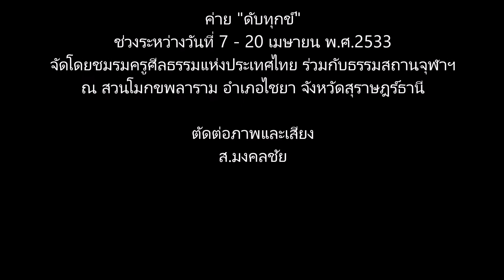33 04 12 อานาปานสติโดยประสงค์ ตอนที่ 6/6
การบรรยายธรรม โดยท่านพุทธทาส อินทปัญโญ เนื่องในโอกาสการจัดค่าย "ดับทุกข์" ช่วงระหว่างวันที่ 7 - 20 เมษายน พ.ศ.2533 โดยชมรมครูศีลธรรมแห่งประเทศไทย ร่วมกับธรรมสถานจุฬาฯ ณ สวนโมกขพลาราม อำเภอไชยา จังหวัดสุราษฎร์ธานี